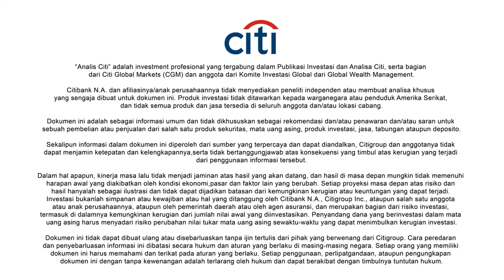Citi: Market Outlook Video Q1 2018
Investasi di tahun 2018 akankah tetap melaju positif?, Saksikan ulasannya bersama Direktur Utama PT Mandiri Manajemen Investasi Nurdiaz Alvin Pattisahusiwa dan Wealth Management Head Citibank N.A., Indonesia Tandy Cahyadi, Citi and Mandiri Investasi bring you Citi Investment Series.